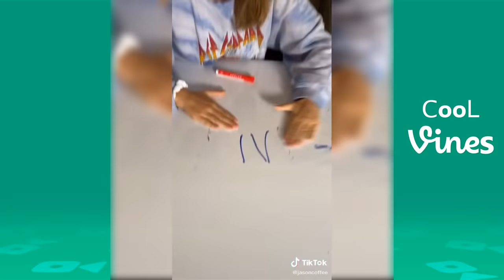Best TikTok April 2020 (Part 1) NEW Clean Tik Tok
New Tik Toks with the Best Funny TikToks of April 2020